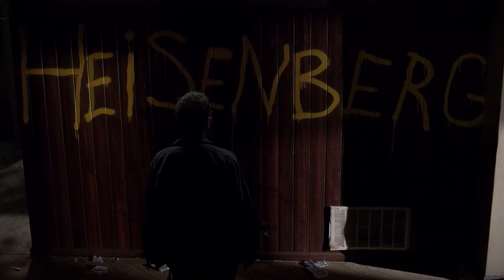Breaking Bad The Final Season | Official Trailer (BARRY S4 style)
This is a trailer edit of the final season of breaking bad with the music from the Barry season 4 trailer.